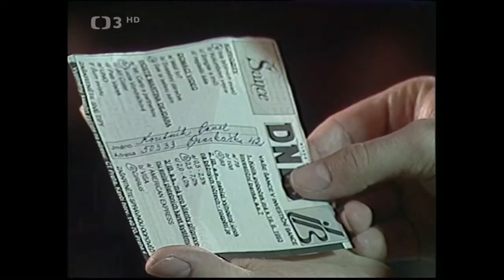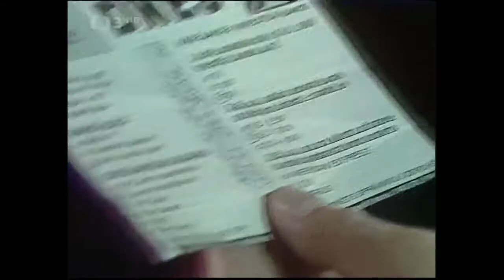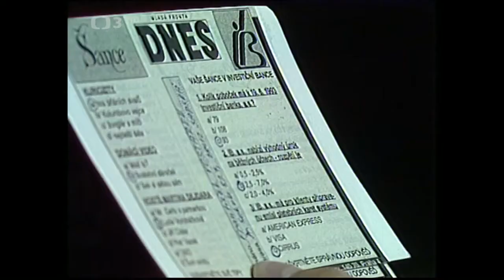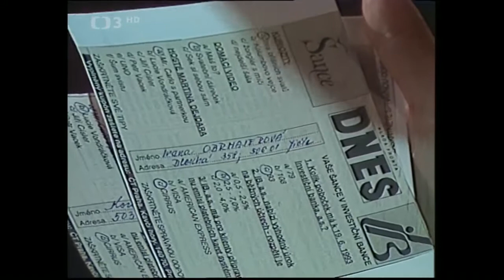Šance ✱ moderuje Martin Dejdar (1993)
☞Hudebně zábavný pořad moderuje Martin Dejdar (1993). Dále účinkují: J. Suchý, J. Molavcová, J. Schmitzer, S. Nálepková, taneční skupina TORZO a další. Režie F. Polák
Legendární hudebně zábavný pořad moderovaný Martinem Dejdarem, který si na pódium zve své hosty a představuje také veselá domácí videa. Dnes uvidíme taneční vystoupení mladých talentovaných tanečníků ze skupiny Torzo, zazpívají nám Světlana Nálepková, Jiří Schmitzer nebo Jiří Suchý a Jitka Molavcová. Vystoupí také Jiřina Bohdalová a jak je již v Šanci zvykem, můžete se těšit rovněž na celou řadu kuriozit a veselých domácích videí, která vás zaručeně pobaví.